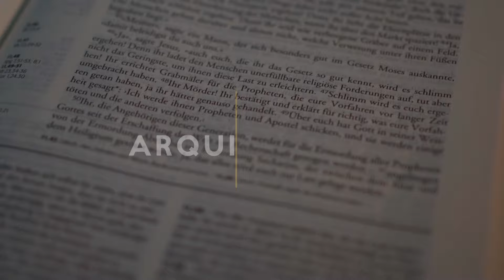Evangelio 30 de octubre 2024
Reflexión del Santo Evangelio, 30 de octubre 2024